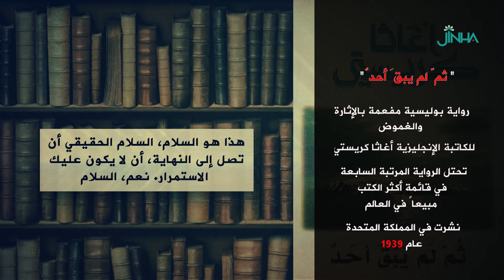رواية "ثمَّ لم يبقَ أحدٌ"